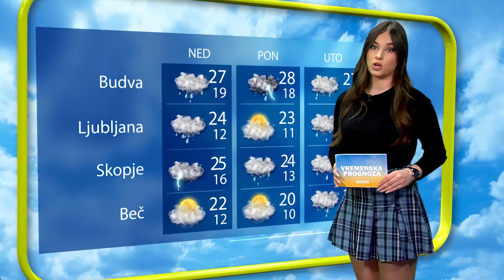VREMENSKA 11.06.2023 JUTRO